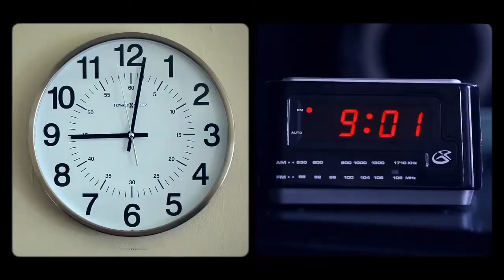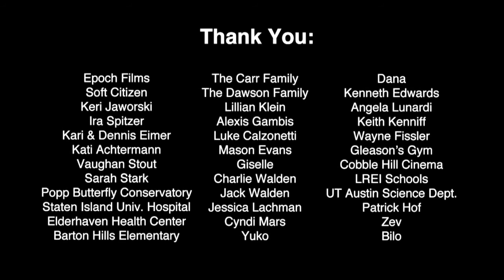Symmetry !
This striking Radiolab video made by Everynone was inspired by Radiolab's Desperately Seeking Symmetry episode. Filmmakers Will Hoffman, Daniel Mercadante, and Julius Metoyer III play with our yearning for balance, and reveal how beautiful imperfect matches can be.